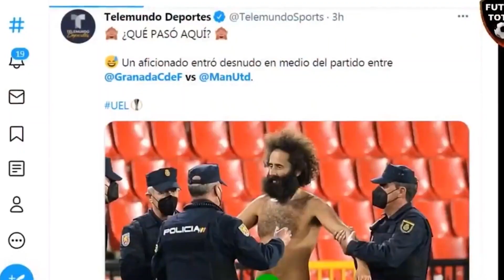😳 Momentos EXTRAÑOS del Fútbol 👀